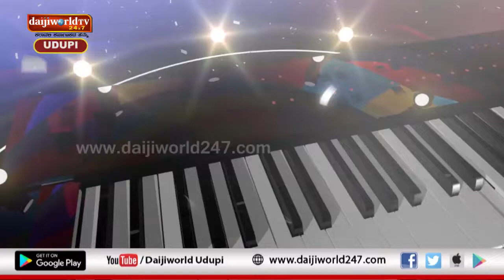ICYM Pangala | Udupi Diocese Level | Konkani Singing - Season 15 - Episode 2